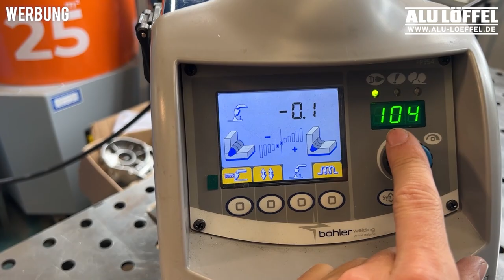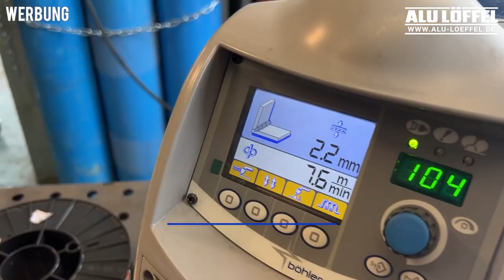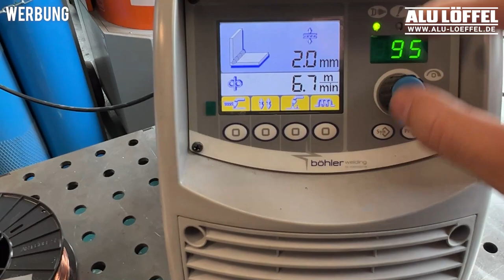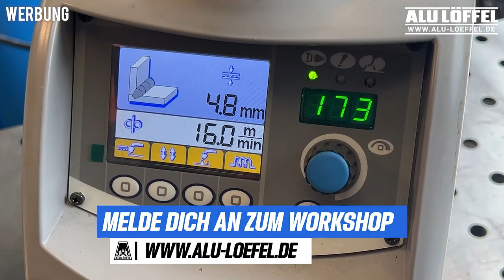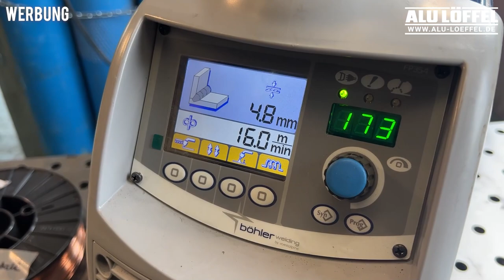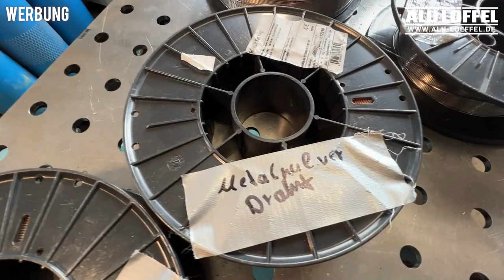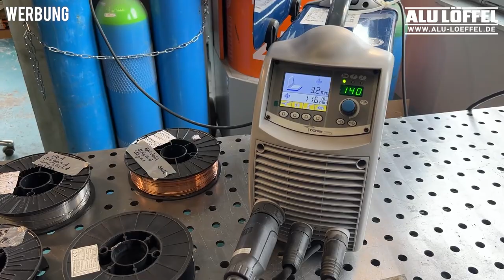Schweißen auf einem neuen Level Böhler SMC 2000 im Test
Video Serie 5 Teile zur Böhler Welding Uranos SMC 2000
mit verschiedenen Drähten.

Geld Sparen‼️

Sozial Media